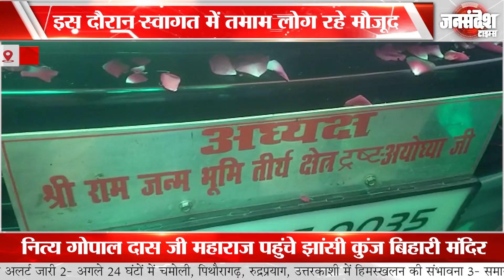महंत श्री 1008 नित्य गोपाल दास जी महाराज पहुंचे झांसी कुंज बिहारी मंदिर|Jan Sandesh Times